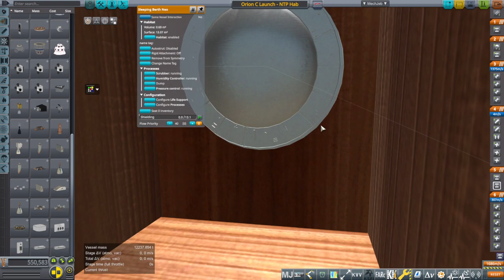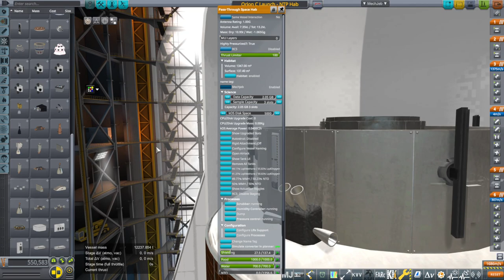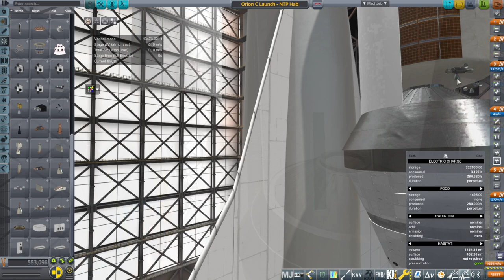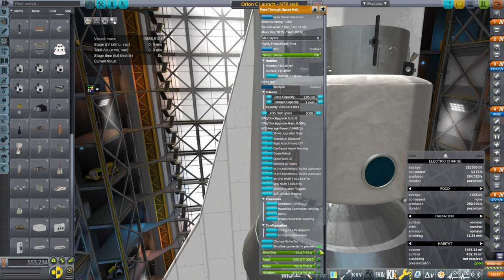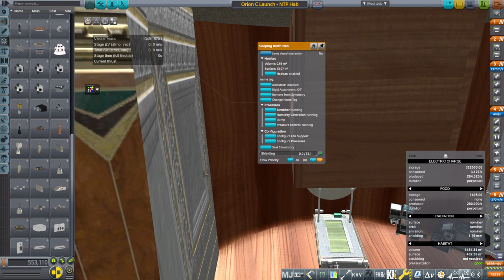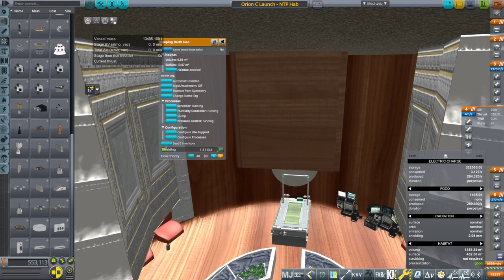Kerbal Space Program 1.8.1 with RO - To Mars and Beyond 05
I launch another ISRU unit to the Moon and try to land it at the same location as the first one in order to test whether they can transfer resources using Simple Logistics, then send a habitat module to the NTP tank already in orbit.